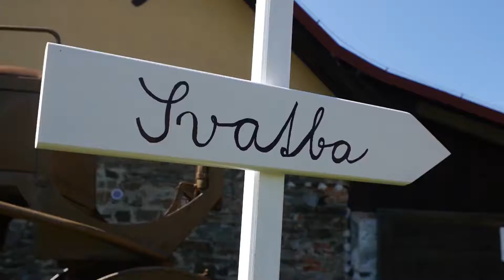Svatba Daniel & Andrea, Františkův Dvůr - Klokočov | svatební video